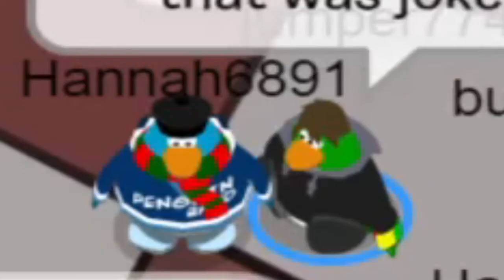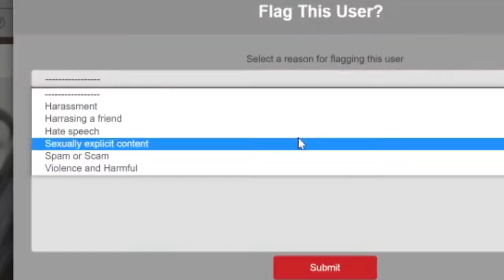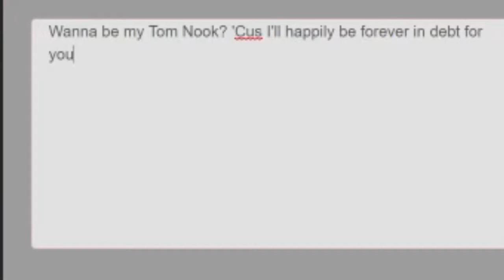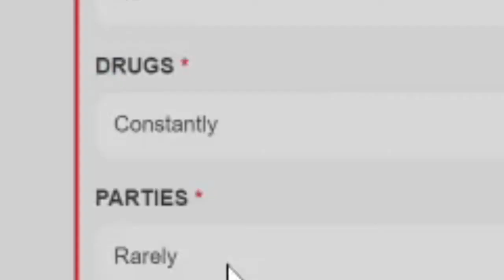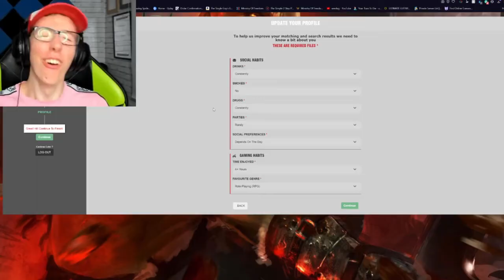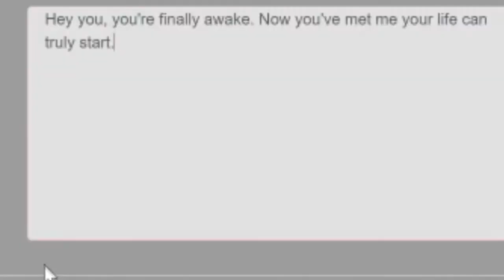British man being chatoic for 7 minutes and 27 seconds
A compilation of the best moments from January 2021 from the Peppoli youtube channel, with clips from Minecraft Manhunt, GTA Online, Bin Weevils and more!